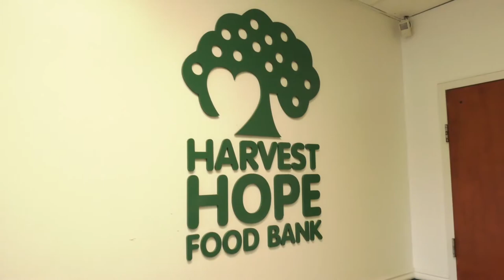Dr. Martin Luther King Jr. Honor the Dream Food Drive PSA | Harvest Hope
With the Dr. Martin Luther King Jr. Honor the Dream Food Drive, the City of Columbia is trying to help fight hunger in the Greater Columbia area.

All food collected will benefit Harvest Hope Food Bank.

Some requested items include canned fruit and vegetables, dry goods and canned meats.

Or visit columbiasc.gov/parks-recreation